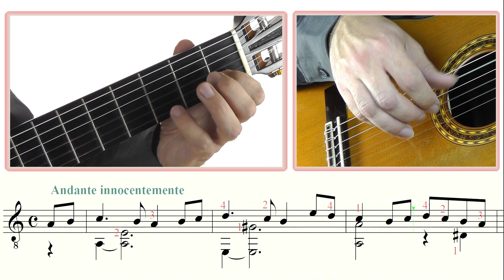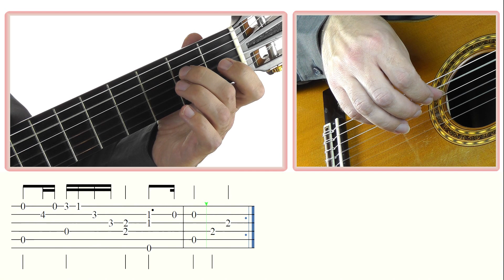Paganini - Andante - Easy Guitar Tutorial (score & TAB)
Sheet music & TAB (27 italian pieces + CD) Jump to the each part of this tutorial
0:10 Score
2:40 TAB

“Andante” is part of the “Sonata No. 6” for violin and guitar by Niccolò Paganini, and I’ve arranged it for solo guitar. The main theme’s soft melody symbolizes the wistful longing for something unattainable. The beginning of the second part introduces more “light and color” with its major harmony, and then the first theme returns with a slight variation for the end of the piece.